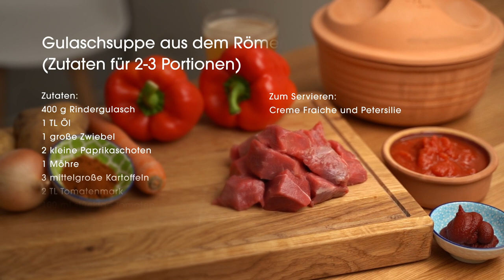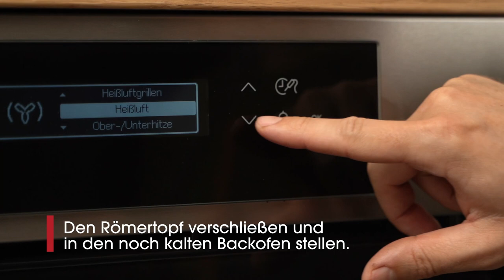Gulaschsuppe einfach und lecker im Römertopf zubereitet!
In diesem Video zeige wir dir, wie du ganz einfach eine leckere Gulaschsuppe zubereitest. Dieser Klassiker ist besonders beliebt, wenn sich Besuch angekündigt hat. Die Suppe kann man wunderbar vorbereiten und schmeckt am zweiten Tag oftmals noch besser. Dabei braucht es weder viele Handgriffe, noch eine Vielzahl an Gewürzen. Paprika, Möhre, Zwiebel und Kartoffeln runden das würzige Aroma der Suppe ab. Wer mag, gibt zum Servieren noch einen Klecks saure Sahne hinzu.

Also schau dir das Video an und probier die Gulaschsuppe selbst aus!

Einen eigenen Römertopf zulegen: